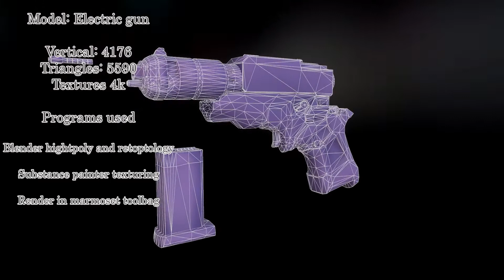Electric gun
The gun for your project
The weapon contains 3 separate objects:

pistol

bullet

score

Vertical: 4176

Polygons: 5590

Render in marmoset

--- Texture information ---

Texture resolution: 4k

(One set)

(All textures are in .png format)

Common PBR textures:

Basecolor

metal

roughness

Normal

AO